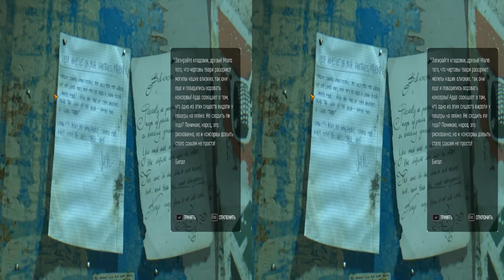Dying Light: The Following Part 10 walkthrough 3D side by side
Для переключения режимов 3D достаточно поменять формат URL-адреса
 вида “watch? v =” на “v/”, и этого будет достаточно для появления
To switch 3D modes, it is sufficient to change the URL format of the form
“watch? v =” with “v/”, and that will be enough for the appearance of the
можно смотреть через explorer настройки 3д on/off
it is possible to look through explorer of the 3D on/off control